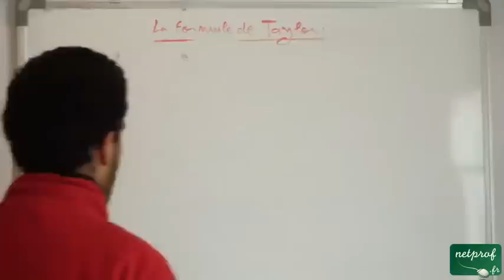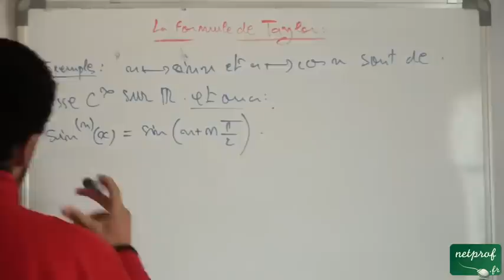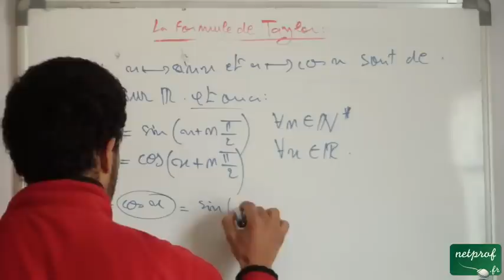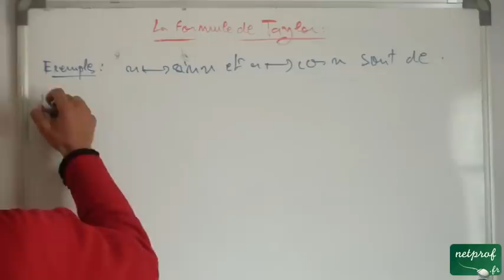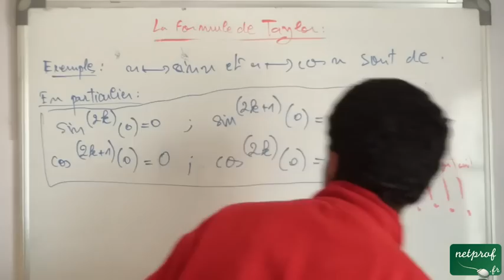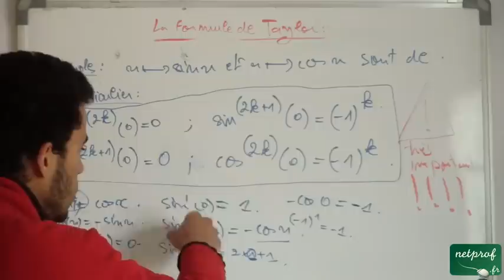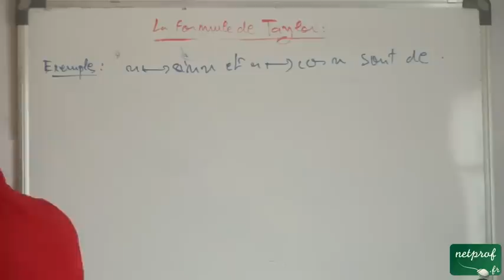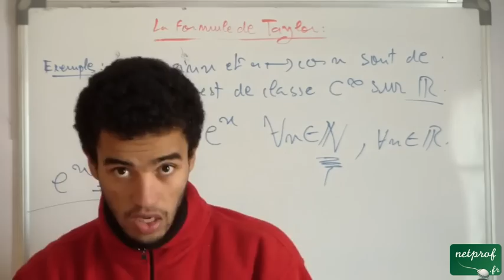La formule de Taylor. 01 Préliminaire, part 01